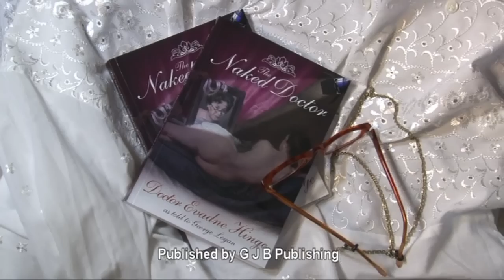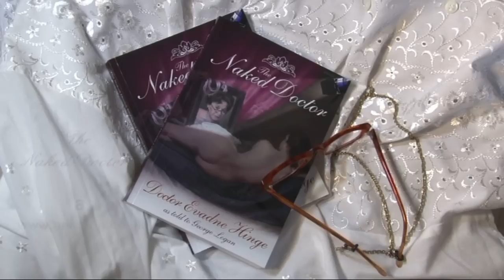The Naked Doctor Trailer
Evadne’s Odyssey Book One: The Naked Doctor
by Doctor Evadne Hinge - as told to George Logan

At last Doctor Evadne Hinge emerges from the shadow of her former colleague and oldest friend, world-renowned soprano Dame Hilda Bracket, to tell her own story. And it's not the story you might imagine. Against a lovingly-drawn background of music and theatre, Doctor Hinge speaks frankly about her personal life. Her student days and her first love; her friendships with the good, the bad, the ugly, and the downright criminal; the men in her life – and there have been a few; and her troubles with her unusual family – whose hobbies, she tells us, include murder, blackmail, drug abuse, adultery and other less light-hearted pastimes.

After the death of Dame Hilda in 2002, Doctor Hinge agreed to speak at some length about her life to her close friend, George Logan. She stipulated that these reminiscences, recorded on tape, should remain unpublished until after her death. However, since it appears that that event is yet some way off – the Doctor is now a robust ninety-four – she has finally agreed to their wider dissemination.

This volume covers the years from her birth in 1920, to 1938.

* REVIEWS *

The Stackton Bugle: Indecent Exposure
“Doctor Hinge chats about her early life. You will be anticipating Mozart and Beethoven– but instead you will get Murder and Blackmail. There’s not much Schubert and Liszt – but there’s lots of Sex and Lies. No Tchaikovsky – but Titillation aplenty. A truly shocking book in this day and age. I couldn’t put it down, myself. ”
Joan Shanks, your roving reporter.

The Suffolk Forum: Fifty Shades of Evadne
“The Doctor is naked, and it is a glorious sight. The lady gives us a no-holds barred account of her astonishing growth to maturity, warts and all. At last we get the truth behind the unsavoury rumours that have long circulated concerning the Doctor’s undocumented years in the Variety Theatre. She speaks frankly about her family, in particular about her unscrupulous and conniving mother. And we discover that, under the bustière of the demure and decorous lady we all know and admire, there beats the heart of a fiery and passionate woman. To be read after lights-out, and definitely not for the faint-hearted.”
Gilbert Filbert.

‘St Oswald’s on the Tressel’ Parish Magazine:Evadne Unhinged
“Well, it’s no more than I expected, really, always thought there was more to that lady than there appeared to be. A good read, but keep it away from the children, and have the asbestos gloves handy.”
The Reverend Donald Smollet.